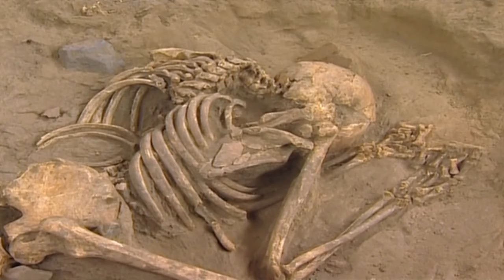ARQUEOLOGÍA. Secretos de las tumbas Moche. Parte 2/4.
La cultura moche,también llamada cultura mochica, es una cultura arqueológica del antiguo Perú que se desarrolló entre el 200 y el 700 dC en el valle del río Moche (actual provincia de Trujillo, La Libertad). Esta cultura se extendió hacia los valles de la costa norte del actual Perú.
Las sociedades moches desarrollaron una compleja tecnología de canales de riego, evidenciando amplios conocimientos en ingeniería hidráulica y ampliando la frontera agrícola. Además, hicieron uso intensivo del cobre en la fabricación de armas, herramientas y objetos ornamentales.
Fueron considerados los mejores ceramistas del Perú antiguo gracias al fino y elaborado trabajo que realizaron en sus cerámicos. En ellos representaron a divinidades, hombres, animales y escenas significativas referidas a temas ceremoniales y mitos que reflejaban su concepción del mundo, destacándose la asombrosa expresividad, perfección y realismo con que los dotaban.
Políticamente, las sociedades moches ―de fuerte segmentación en clases sociales― se organizaban en señoríos comandados por autoridades religioso-militares.